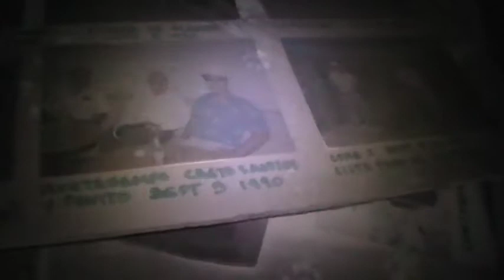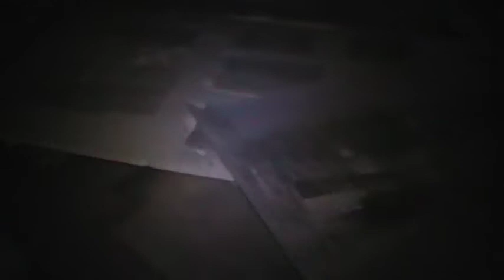AGENCIA DE CARROS(2015 NUNCA ANTES GRABADA) ABANDONADA PARTE 2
HISTORIAS DE TERROR HERMOSILLO SONORA